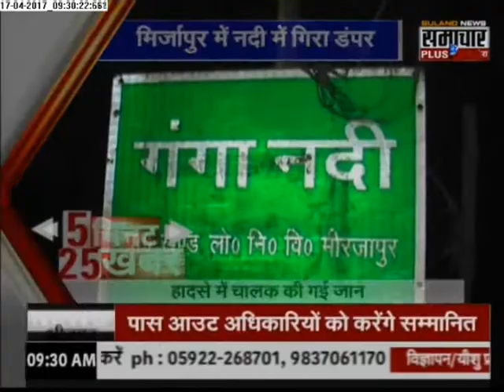Samachar Plus: 5 minute 25 khabrein | 17 April 2017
Samachar Plus: 5 minute 25 khabrein |